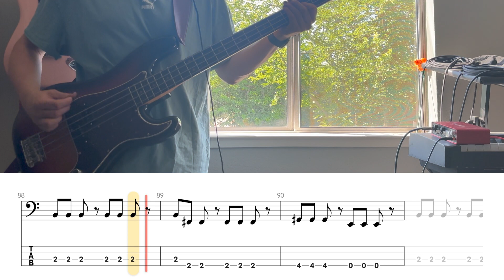WALK THE MOON - Avalanche (Bass Cover WITH TABS)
Pretty fun tune that I was shown recently. Relatively easy to play as well. Hope you enjoy!

GEAR USED:

Bass: 60''s Fender Precision Bass
Amp: Ampeg BA-210
Audio Interface: Focusrite Scarlett 2i2 (2nd Gen)
Audio Software: Logic Pro X
Tab: Guitar Pro 7
Tab Player: Go PlayAlong 4